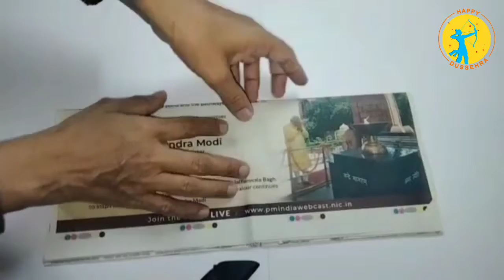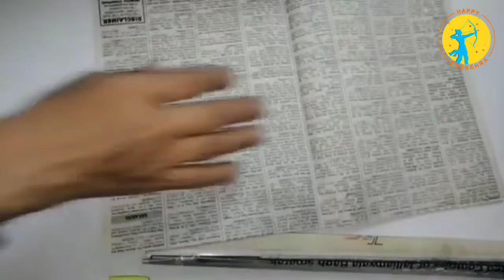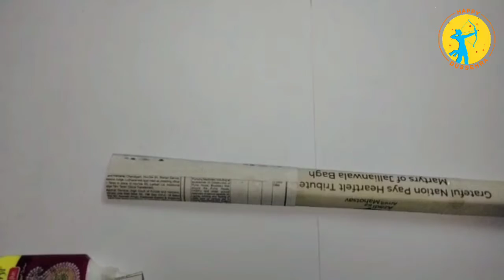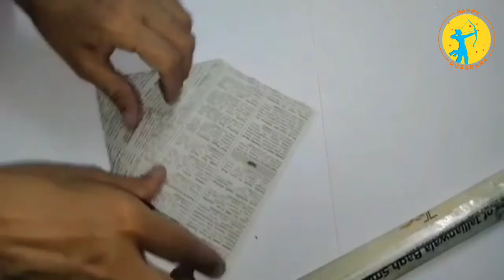Newspaper sword 🗡️🗡️ | Dussehra Special | Simple and easy to make